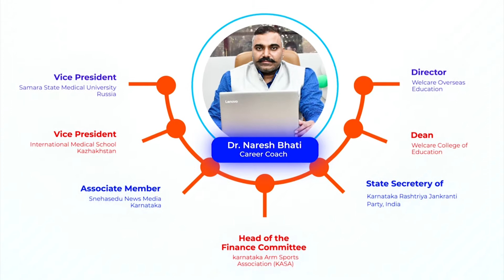Berlin Institute of Technology I TU Berlin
Berlin Institute of Technology
Technische Universität Berlin (TU Berlin)
Located at the center of Europe, this university is known internationally with a sharp profile and a wide range of qualitative degree programmes. Its qualifications provide students with just the means they need to achieve their dream career. Excellence and quality are what define this university alongside its outstanding achievements in research and teaching. The students at this university enjoy a comfortable and diverse environment while being enrolled in degree programmes in one of the following fields of study:
• Humanities and Education
• Mathematics and Natural Sciences
• Process Sciences
• Electrical Engineering and Computer Science
• Traffic and Machine Systems
• Planning Building Environment
• Economics and Management